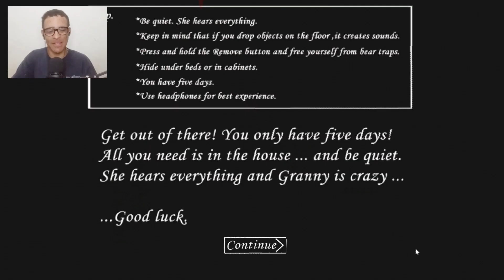O que esse mod faz em Granny 1 vai te surpreender!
Novo mod da granny, desta vez um mod feito por @grandpa_balls_shooter em cima da versão GBMP. Esse mod adiciona o aspecto de granny 3 e a shotgun do grandpa.